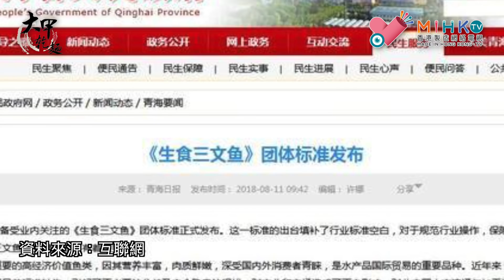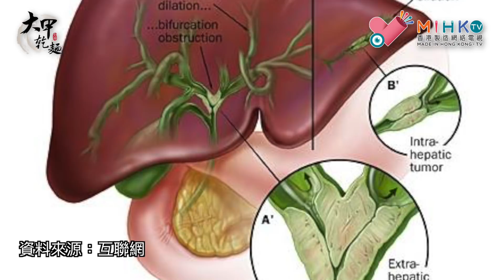時事即食麵 EP 34 - 虹鱒魚當三文魚 指鹿為馬 專呃冇腦港豬 - 20180820a